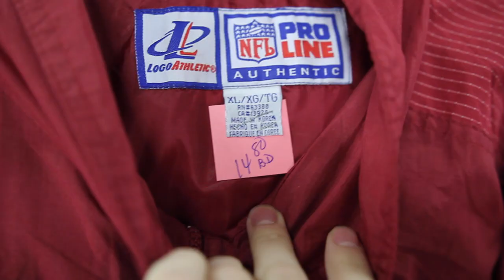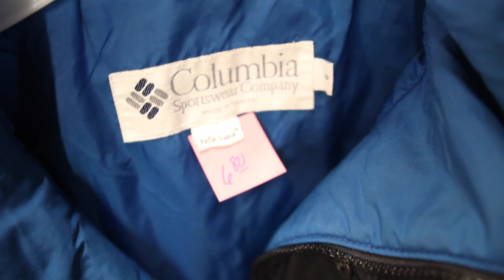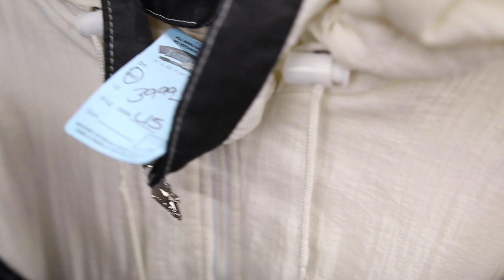Trip To The Thrift #9 | VINTAGE BURBERRYS FOUND AT THE THRIFT